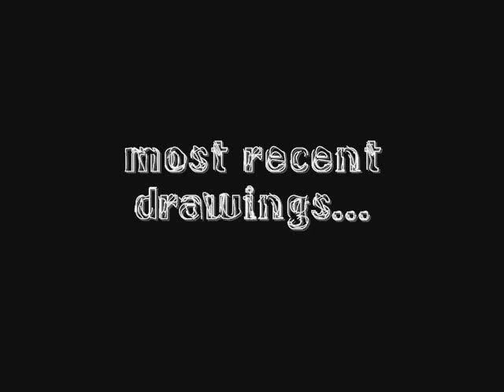Slideshow Blues (Drawings & Sketches)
some of my latest drawings being accompanied by some neat lil' Blues played by myself on a G (MBD)